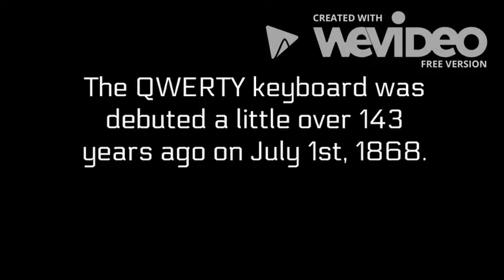QWERTY Keyboard: Remix II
Attributions to all content in the video:
Motion picture. (1944). United States: U.S. Navy.

A. (2016). Technology. On Technology [MP3]. Ukraine: AShamaluevMusic. (2016, October)

File:Full hand conductivity touch screen glove.jpg. (2015, March 9). Wikimedia Commons, the free media repository.

File:QWERTY 1878.png. (2015, March 22). Wikimedia Commons, the free media repository.

File:Sholes and Glidden Schreibmaschine 01.jpg. (2016, November 26). Wikimedia Commons, the free media repository.